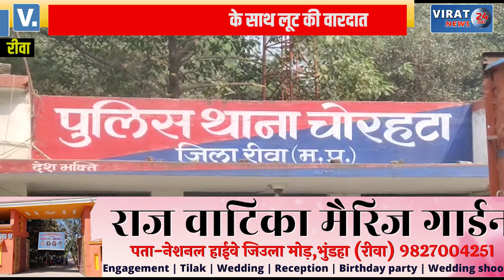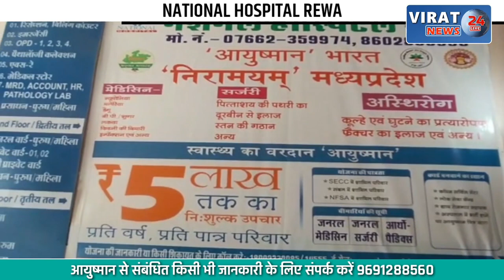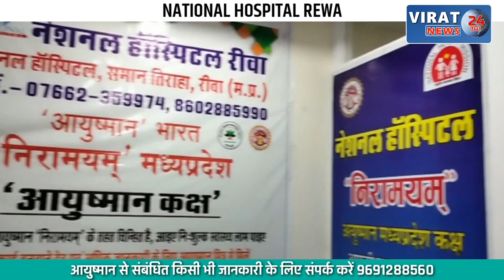🔻रीवा- बाईपास में ट्रक चालक के साथ हुई लूट; नकदी ड्राइवरी लाइसेंस और मोबाइल छीन कर भागे बदमाश !